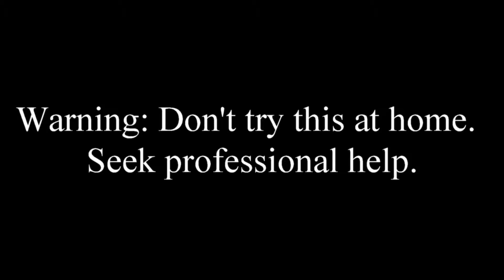Making a Light Fixture Adjustable: Ft. Robot AC 21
I had a single light fixture that was not lined up with my sink.  I don't know my contractor did that.  Maybe he was made or just incompetent. Well I thought getting a three prong light fixture but nope, it wasn't lining up straight because the hold were off center.  What I decided to do was make my own whole.  Now this dang light fixture is adjustable, Ghetto style.

Tools:
1) drill
2) light fixture
3) wire cutter
4) anchors
5) drill bit to cut soft metal
6) something to write with (a marker)
7) a leveler
8) some other crap, watch the video.

Try this 60-second fix before you call an electrician. Turn off the power to the fixture and use a non-contact voltage tester to make sure the power is off. Then reach into the bulb socket with a flat-blade screwdriver and gently pry up on the tab that's centered at the bottom to restore good contact with the bulb.
Repair a Light Fixture - The Family Handyman
Feedback
How to Repair a Broken Light Fixture | HomeTips
When a single light doesn't work, the problem is almost always either the bulb, the circuit breaker (or fuse), or the switch. The first and most obvious solution is to ...
Electrical Tips: Replacing a Light Fixture
Replace a light fixture more quickly, safely and with more confidence with the electrical tips and techniques used by pros. These electrical tips solve the most ...
Light Fixture - YouTube
Video for fixing light fixture▶ 1:47
Jan 26, 2012 - Uploaded by essortment
Repairing the light fixture on a ceiling just requires the right tools and a little bit of good, old-fashioned know ...
DIY Home Repair: Light fixtures - YouTube
Video for fixing light fixture▶ 13:46
Jan 15, 2012 - Uploaded by ESRepair .
Here is a simple "Do It Yourself" repair of a ceiling light fixture. This fixture turned out to have a bad bulb ...
How to Fix Light Fixtures That Are Hanging Loose | Home ...
When you don't have anything solid to which you can attach a light fixture, it's tempting to screw it to the drywall, but that's a mistake as well as a code violation.
How to Repair Light Fixtures. Troubleshooting a light fixture is usually a simple matter of testing a few components. The problem is nearly always with the light ...
Reset the Tab to Fix a Faulty Light Socket - Lifehacker
Lifehacker
Mar 13, 2010 - If it seems like a lamp or light fixture in your house practically eats light bulbs compared ... This ten second fix can keep your bulbs burning longer.
Change a Light Fixture - Lowe's
Lowe's
One of the easiest ways to update a room is to change the light fixture. ... in case you need a third hand, especially if you're replacing a fixture on a high ceiling.
Why these ads?
Light Fixture Installation - Find Professionals You Can Trust‎
Free Bids & 24/7 Project Support!
HomeAdvisor has 226,991 followers on Google+
Electrical RepairMember LoginOfficial HomeAdvisor SiteElectrician
Lighting Fixtures Sale‎
Indoor & Outdoor Lighting Fixtures Shop With Ease, No Restocking Fee
Excellent Customer Service & On­-time Shipping – Google Trusted Stores
LightingDirect.com has 135 followers on Google+